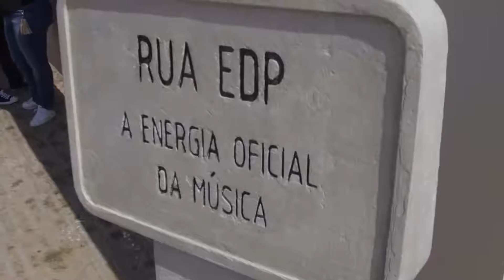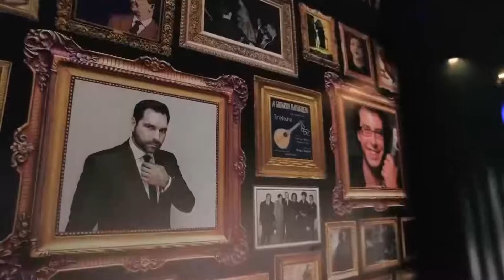Rua EDP - NOS Alive 2016 - RTP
rtp.pt/nosalive